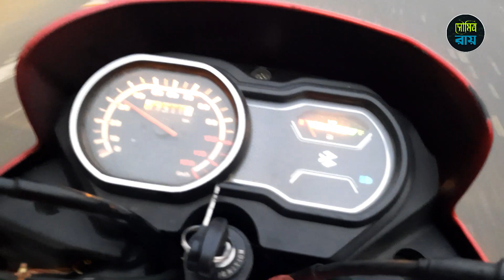ভোরে কামারপুকুর পড়াতে যাওয়ার ছবি || এক অন্যরকম ভিডিও || Kamarpukur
ভোরে কামারপুকুর পড়াতে যাই সপ্তাহে 2 দিন...সেই যাওয়ার ছবি সাথে সকালের কামারপুকুর চটি এর ছবি দেখানোর চেষ্টা করলাম।

কোনো কৃত্রিমতা দেখায়নি শুধুমাত্র  বাস্তবতা আছে...
সবার ভালো না লাগতে পারে...তবুও দিলাম...